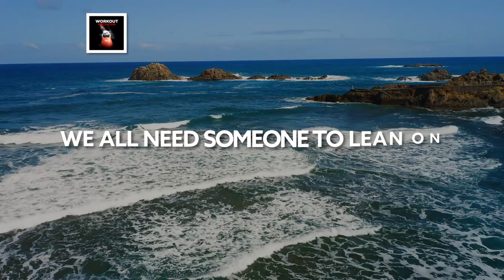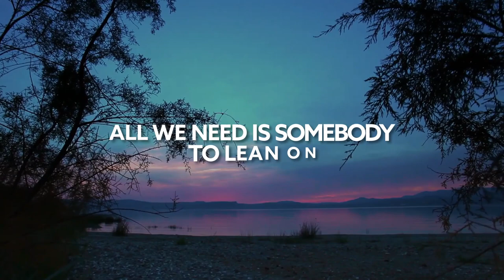Major Lazer & DJ Snake - Lean On (MØRFI, Lost Culturé & Carine Remix) (Lyrics)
Lost Culturé & MØRFI - Lean On (ft. Carine)

Music Trending